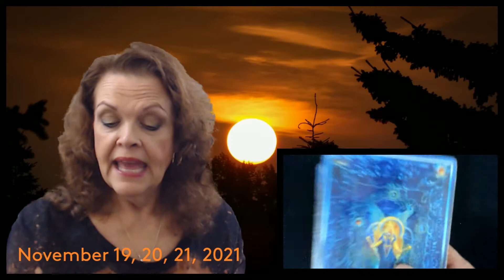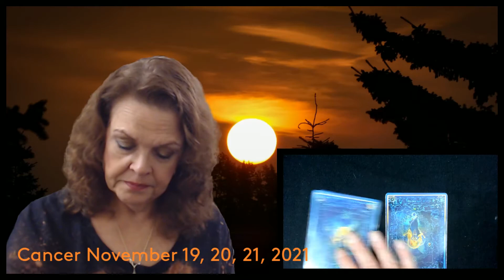Cancer November 19, 20, 21, 2021 Time For The Nice To Haves!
Watch Intro at least once for overview!  Crosswatchers 4:34